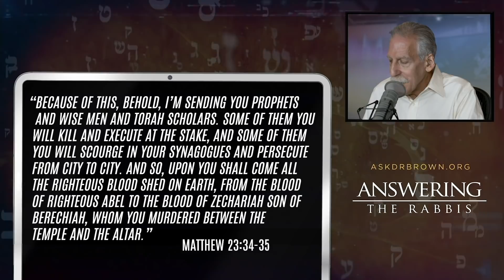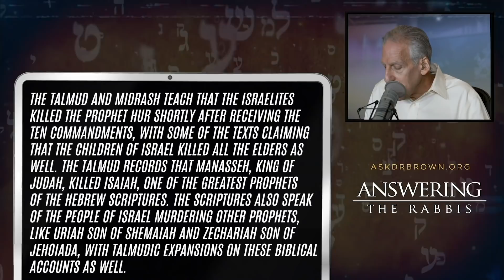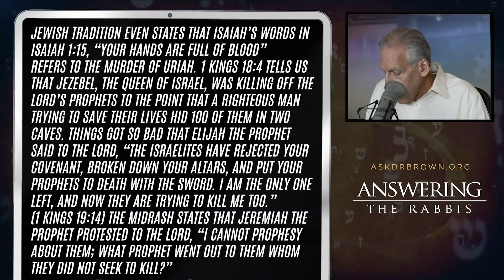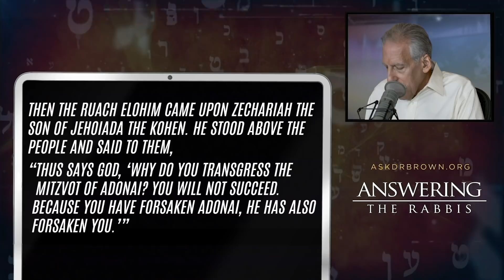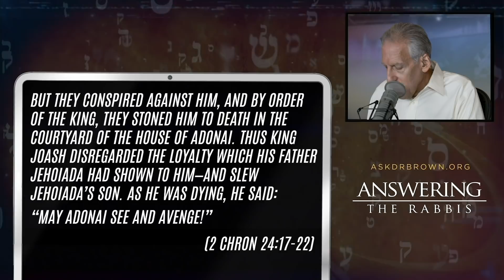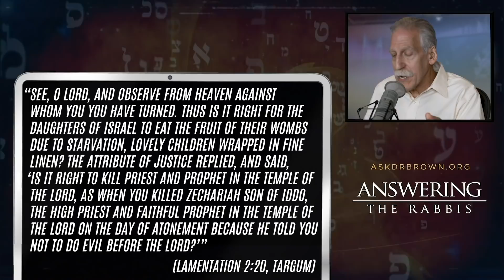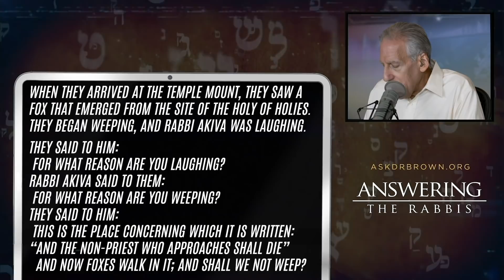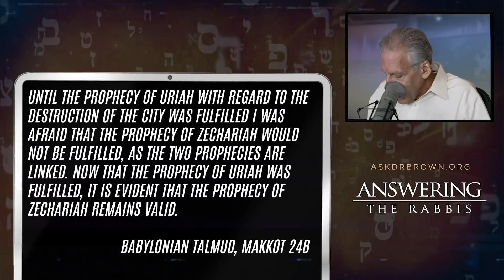Did Jesus Confuse Two Zechariahs? Dr. Brown Responds to Rabbi Singer